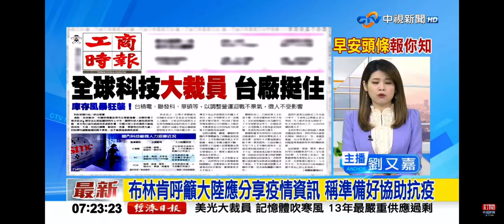2022-12-23中視早安新聞-布林肯呼籲大陸應分享疫情資訊 稱備好協助防疫